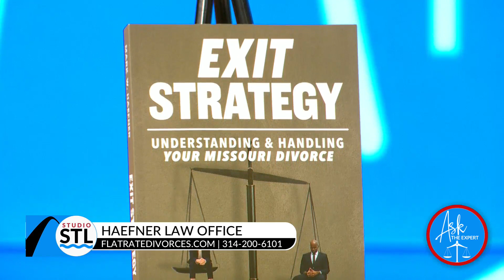Haefner Law Office advises divorced parents on how to navigate the holidays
Going through the holidays when you have just separated or are newly divorced is never easy.